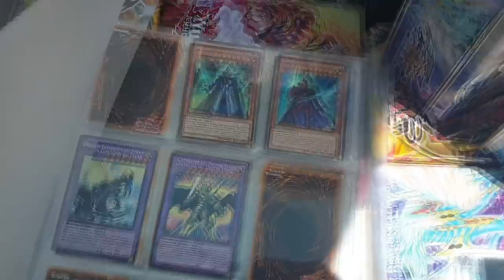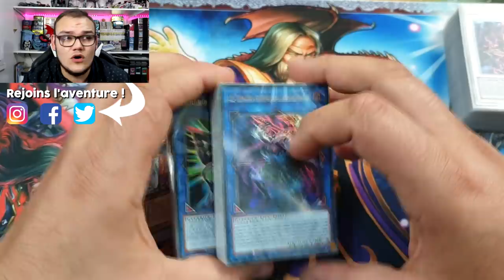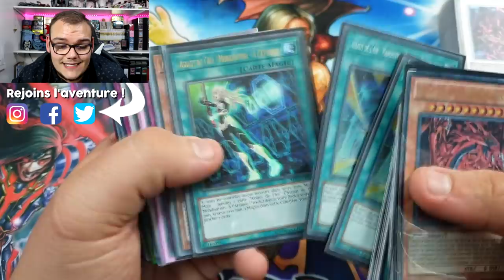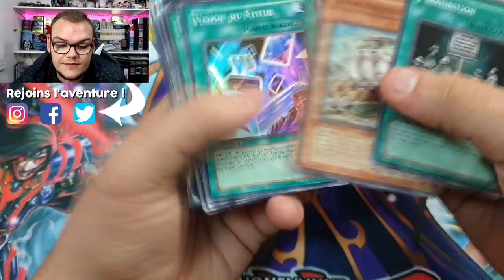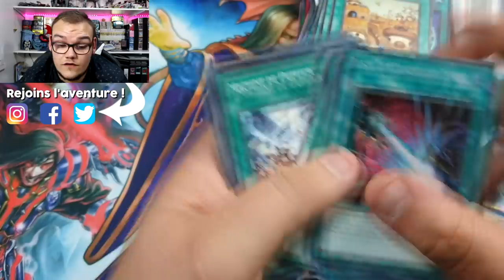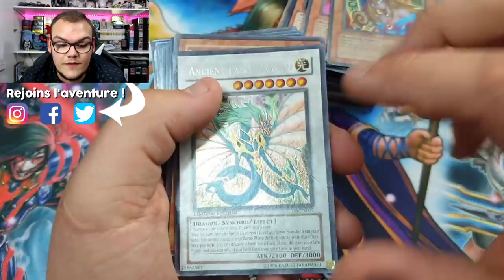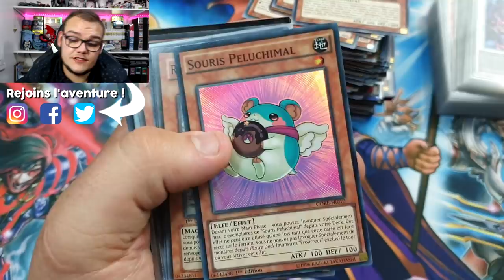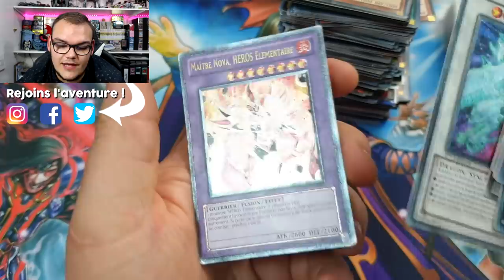CETTE COLLECTION A REMPLI MON COFFRE DE VOITURE ! 🙅‍♂